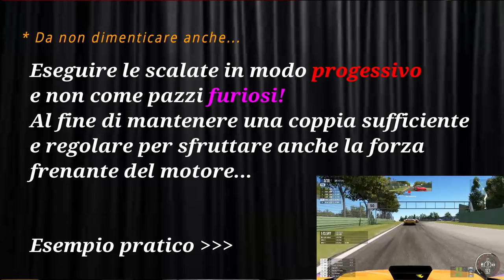#2. La Frenata - Consigli di guida per Principianti [ITA ᴴᴰ]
Secondo appuntamento con questa volta il discorso rivolto ad una delle fasi più importanti durante la guida sportiva, la FRENATA! Come al solito, se dico cavolate non esitate a lasciare un commento!

► Ricorda!

Buona visione!

► SETUP:
HTC VIVE
Watercooling
Corsair 750W
3x IIYAMA 27" LED - G-MASTER GE2730HSU Black Hawk